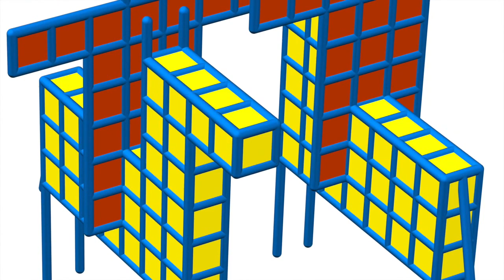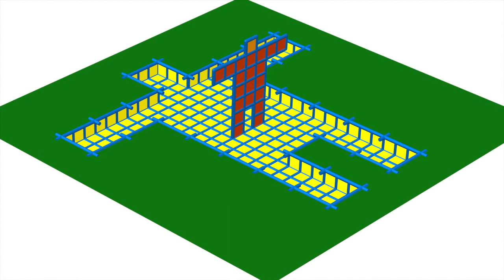Gimycko Legacy 0190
Au Cabaret * Boing * Horseback Riding * Ladder * Leggings
Old Stairs * Paper Waste * Rings * Skeleton of a Giant * Test